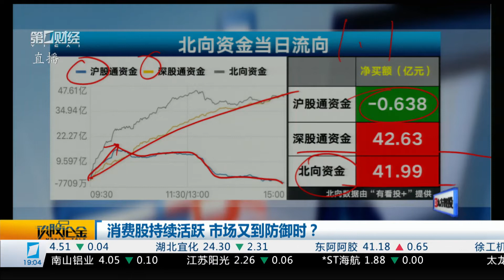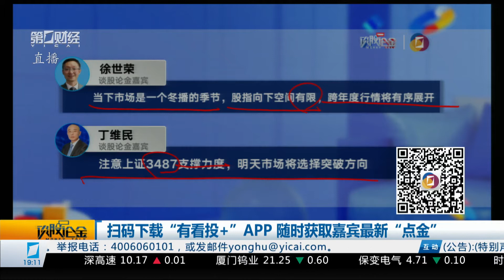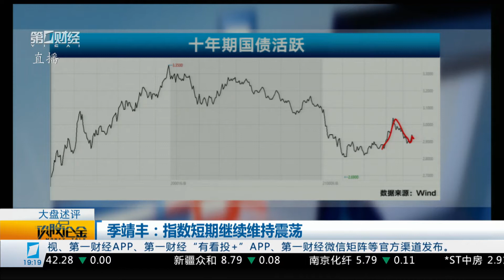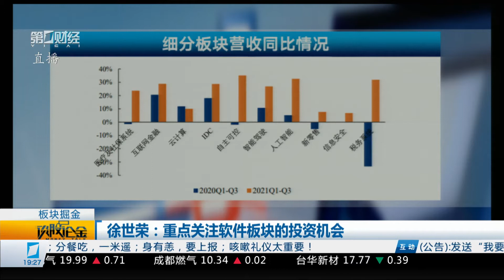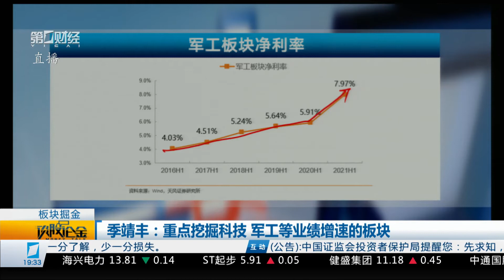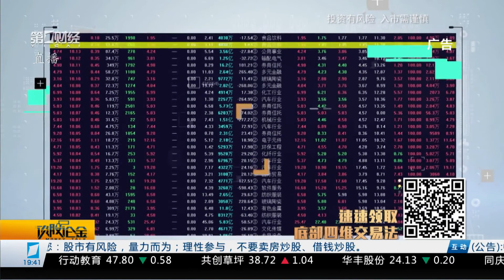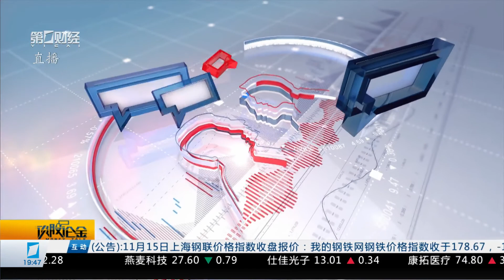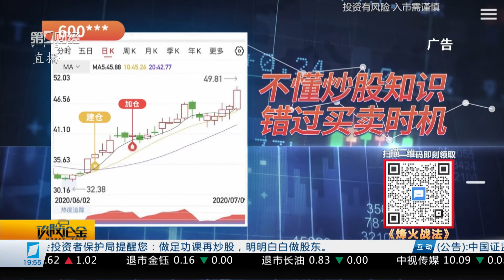《谈股论金》2021_11_16